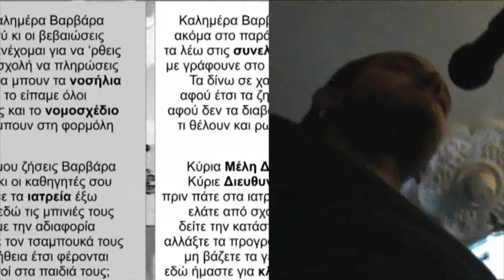XYMA LIVE 5 - 31 ΟΚΤΩΒΡΙΟΥ - TRAILER A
Το πρώτο trailer του XYMA LIVE 5, της σατιρικής οδοντιατρικής παράστασης, που θα πραγματοποιηθεί το Σάββατο 31 Οκτωβρίου 2009, στο Αμφιθέατρο Μανδαλιδείου της Οδοντιατρικής ΑΠΘ